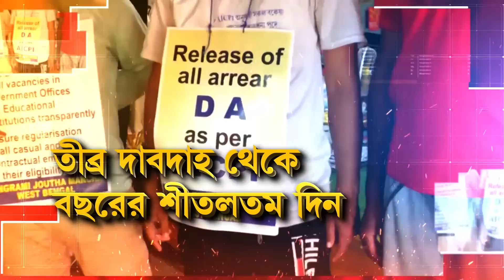TMC News | মদনের পর এবার বেসুরো বরাহনগরের তৃণমূল বিধায়ক তাপস রায়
TMC News | আর কয়েক মাসের মধ‍্যে হয়তো পঞ্চায়েত ভোট, তারপর লোকসভা নির্বাচন। জোড়া নির্বাচনের আগে, দলের অস্বস্তি আরও বাড়াচ্ছেন তৃণমূলের একের পর এক বিধায়ক, নেতা।  নেতৃত্বকে কার্যত চ‍্যালেঞ্জ ছুটেছেন এক প্রাক্তন মন্ত্রী। মদনের পর এবার বেসুরো বরাহনগরের তৃণমূল বিধায়ক তাপস রায়।

‘বাংলার প্রাইম টাইম 9’

রিপাবলিক স্বাধীন।
রিপাবলিক নির্ভীক।
আপনিই রিপাবলিক।